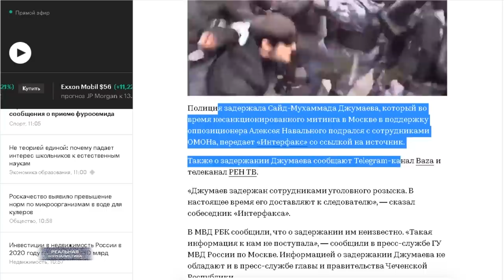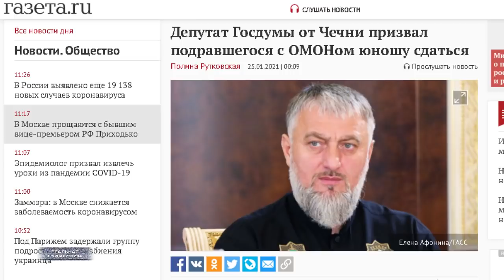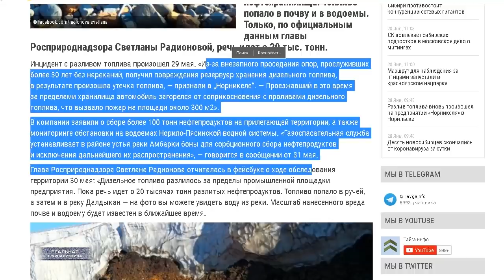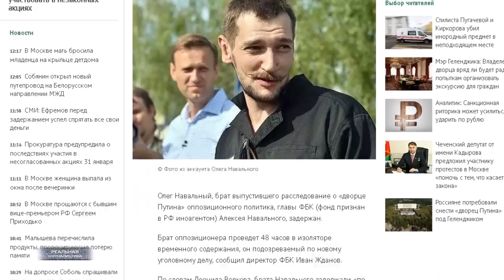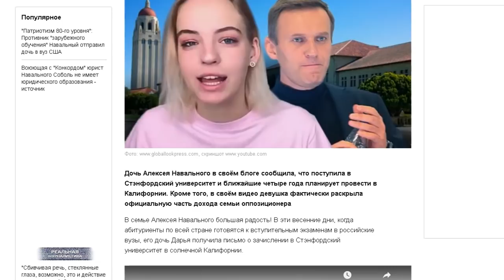Что они творят? Беззаконие, обыски и аресты.. Кремль провоцирует гражданскую войну?